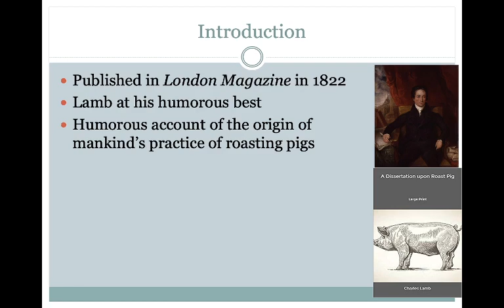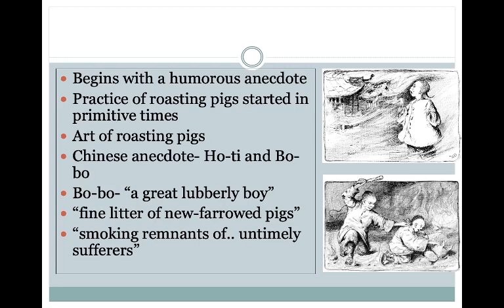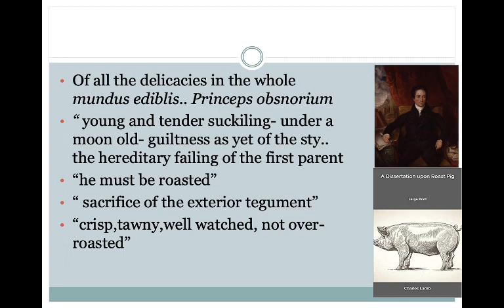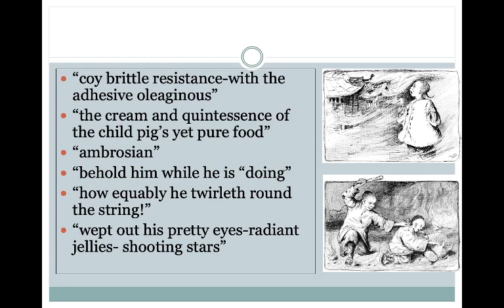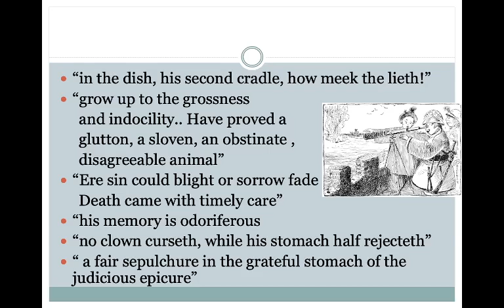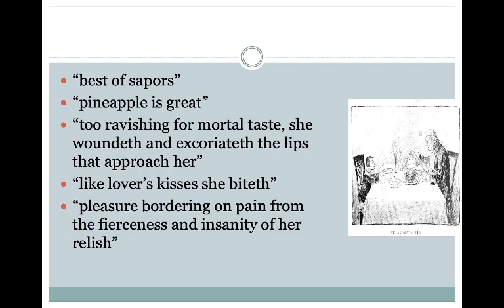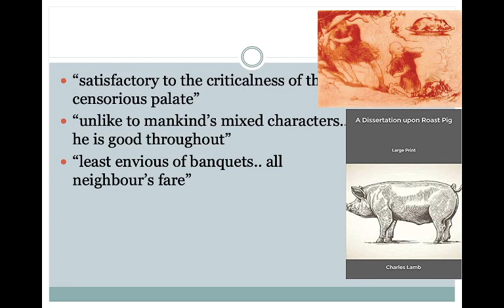Class 6: S1 MA Romantics & Victorians- A Dissertation upon Roast pig- Part II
S1 MA Romantics and Victorians EL 214
Charles Lamb - A Dissertation upon Roast pig- Part II